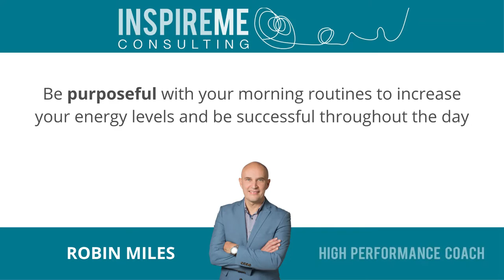Morning Routines: The Key to Daily Success | Robin Miles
Why are morning routines important? What is a simple morning routine that I could do?

Here's one, set your timer to 3-5 minutes and take deep diaphragmatic breaths where your exhale is longer than your inhale. While exhaling, you could even say the words "Release. Release. Release."

What this does is give ourselves a break from the craziness of the day, releasing all our overwhelm, our burnout and negative energies that may have accumulated and then we become more focused. We get the clarity we need to proceed mindfully and with purpose.

That is one part of my morning routine. And yes, it is surprising to think that something as simple as 5 minutes of purposeful breathing can do wonders for the rest of our days.

Our mind rejects it because the problems we are facing are so complex so it's natural to think that the solution should also be just as complex.

But it's time to reshape that thinking because that's the type of thought that leads us to forego our morning routines!

These morning routines or rituals are essential to make us productive and successful throughout the day.

So get back to basics and start doing the things you normally do to be the highest and best version of yourself all the time.

And if you don't have a morning routine because you don't know what works best for you, just reply to this and I'll get back to you with some quick tried and tested techniques to get you started!

I'm all about helping you achieve your success so if you wanted to learn more about how I can help, I'm just one text or email away.

Or you can book in a quick chat via my shared calendar

I am also inviting you to join my private network of individuals who support each other: The Executive Lounge